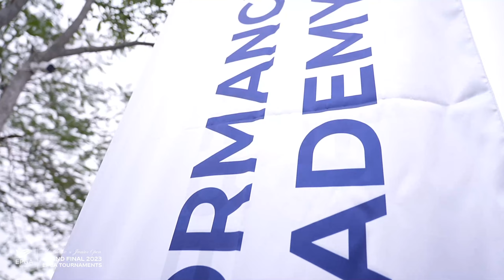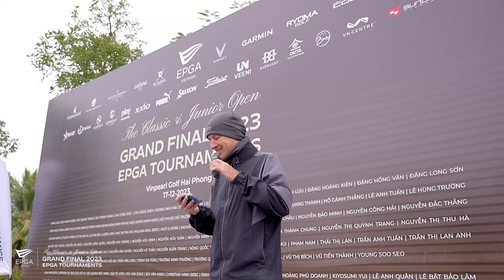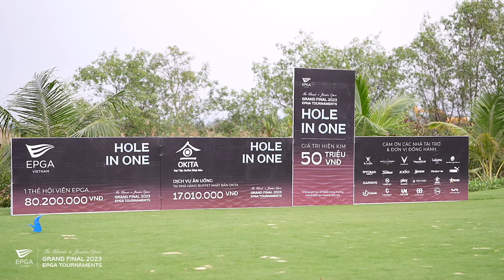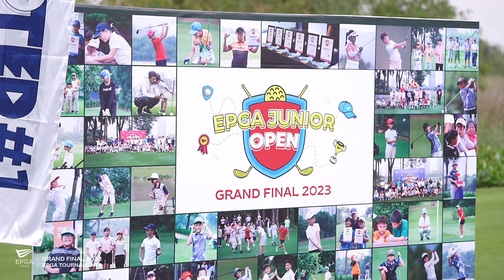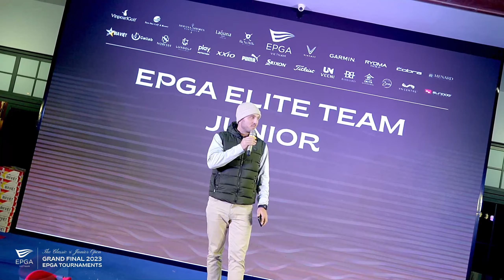GRAND FINAL 2023 - EPGA TOURNAMENTS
Một giải đấu đặc biệt dịp cuối năm 2023 đã khép lại một cách vô cùng ấn tượng và đầy bất ngờ.

Học viện golf Els Việt Nam (EPGA) xin gửi lời cảm ơn chân thành tới toàn thể Quý golfer, hội viên, học viên, khách hàng, đối tác thân thiết đã tham gia sự kiện thi đấu và để lại nhiều khoảng khắc đáng nhớ. Sự hiện diện của tất cả các Quý golfer chính là nguồn động lực rất lớn để đội ngũ EPGA tiếp tục xây dựng cộng đồng golfer tại EPGA ngày càng phát triển lớn mạnh, và hứa hẹn mang đến nhiều hoạt động bổ ích và kết nối mọi người bằng những giá trị mà bộ môn golf mang lại.

Cùng ngắn nhìn lại hình của buổi thi đấu và lễ trao giải !